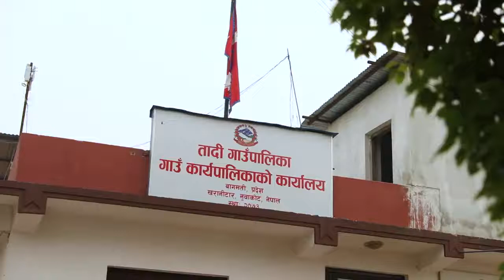कोभिडको बढ्दो जोखिम : नुवाकोटको ताँदी गाउँपालिकाको तयारी कस्तो ?